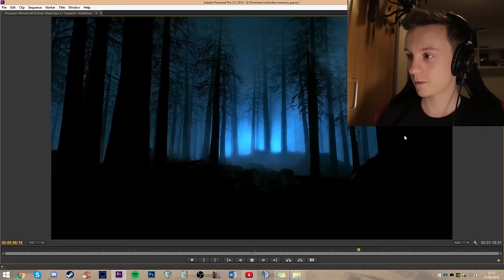NEW BO3 ZOMBIES TRAILER: RICHTOFEN'S MEMORIES (Black Ops 3 Zombies Trailer Explained & Reaction)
WE'VE WAITED 5 MONTHS FOR THIS NEW BLACK OPS 3 ZOMBIES TRAILER: RICHTOFEN'S MEMORY SEGMENT.

"THE BLOOD WILL PROTECT ME."

- Milo x